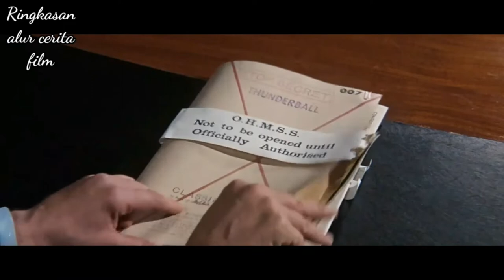JAMES BOND 4 THUNDERBALL 1965 ENGLISH 5M RINGKASAN ALUR CERITA FILM TRAILER SYNOPSIS II ATOMIC BOMB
Thunderball 1965
Genre:
Action

Sutradara:
Terence Young

Pemeran:
Sean Connery - James Bond
Claudine Auger - Domino
Adolfo Celi - Emilio Largo
Rik Van Nutter - Felix Leiter
Guy Doleman - Count Lippe
Martine Beswick - Paula Caplan
Bernard Lee - "M"
Desmond Llewelyn - "Q"
Lois Maxwell - Moneypenny
Luciana Paluzzi - Fiona Volpe
Paul Stassino - François Derval / Angelo Palazzi
George Pravda - Ladislav Kutze

Synopsis / Sinopsis :
SPECTRE members from various countries, are gathering for a financial meeting. Number 1 killed number 9, who was caught corruption. Number 2, named Emilio Largo, conveyed his plan, to hijack two atomic bombs from a Vulcan jet, then threaten America and Britain, to pay a ransom of £100 million.

Count Lippe and Fiona, who are members of SPECTRE, recruit Angelo to disguise himself as Derval, an air force pilot. Derval kills the crew, then lands the plane in the shallows of the Bahamas. Largo kills Derval, then takes 2 atomic bombs and a device to activate the bomb. Largo uses a disco volante, a yatch, to carry two atomic bombs.

James Bond is undergoing therapy, at a medical clinic near a NATO air base, by chance encounters Count Lippe. Bond while investigating Count Lippe, a suspected terrorist, finds the real Derval dead in the clinic. Count Lippe, who was about to kill Bond, was killed by Fiona first by order number 1.

Bond attends an emergency meeting, which is attended by all 00 agents. SPECTRE via voice recording, threatens to blow up any major American or British city, if he doesn't pay the £100 million ransom within 7 days.
In a case document called Thunderball, Bond finds a photo of Derval with his younger brother Domino. Bond asks M, to assign him to Nassau, where Domino is. Because Bond is suspicious, seeing Derval should be dead.

At a casino in Nassau, Bond meets Largo, and learns that Domino is Largo's wife.

Q provides equipment, to help with Bond's investigation. Water-resistant infrared camera, also a mini-aid for underwater breathing.
Bond is assisted by CIA agent Felix Leiter, in the investigation of the ship Largo. Bond gets a clue, suspecting the hijacking of the atomic bomb and the plane was carried out underwater, after finding a door under Largo's ship.

Bond returns to investigate Palmyra, where Largo lives. After receiving information from Leiter, that Paula has disappeared, and it is suspected that Bond has been kidnapped by Largo's men. Bond finds Paula dead by suicide, in one of the rooms.
While escaping from Largo's men, Bond was trapped in Largo's shark pool. Luckily Bond managed to escape.

Bond finds Fiona, in Paula's room. It turns out that Bond was framed by Fiona, and captured by Largo's men. On his way to palmyra, Bond takes advantage of the situation at the Junkanoo parade celebration event, escaping into the crowd.

Bond is finally caught by Fiona, because Bond's blood marks were shot in her leg. Largo's men, when they were about to shoot Bond, hit Fiona to death.

Bond, together with Leiter, find the hidden location of the hijacked jet plane. Bond tells Domino that Derval has been killed by Largo. Domino is tied up by Largo after being caught, teaming up with Bond, but is helped to escape by Kutze, Largo's nuclear scientist.

Bond disguises himself as one of Largo's men, then follows Largo and his men, removing the atomic bomb from an underwater storage area. In the process of moving, Largo finds Bond in disguise, and locks him in a storage area. Thanks to Bond's equipment that Q gave, Bond was finally found and rescued by Leiter and the rescue team.

Bond tells Leiter, to enlist the help of the US Navy, to intercept Largo's crew from moving the atomic bomb to Miami.

There was a battle under the sea, between Largo's troops and the American navy assisted by Bond. They managed to save one of the atomic bombs, while the other atomic bomb was still inside the disco volante.

Bond chases Largo who escapes to disco volante, Bond manages to get into the ship. Kutze threw the key to activate the atomic bomb into the sea, so the atomic bomb could not explode. Disco Volante escapes from the attack of the navy ship that is chasing him. Largo makes smoke and releases the rear of the disco volante, to outwit the navy ship.

Bond attacks Largo with his men, who are on the ship. Largo corners Bond, and is about to shoot him, lucky Domino manages to kill Largo first.
Bond, along with Domino and Kutze, managed to escape from the disco volante, which exploded due to out of control.

Everyone has their own storytelling style, sorry if our storytelling style is not pleasing to you.